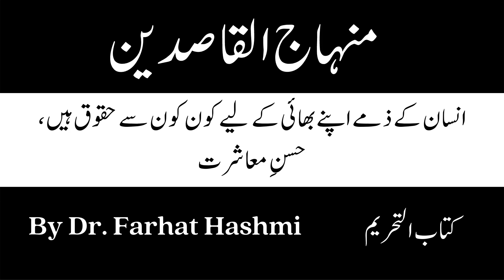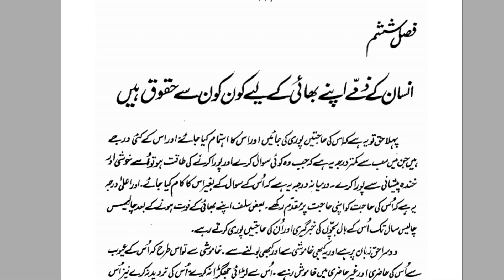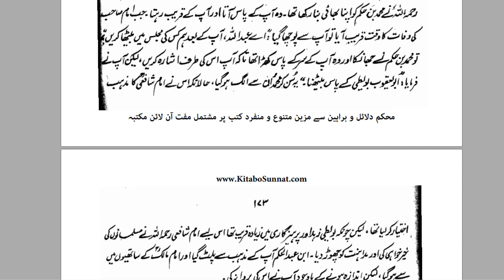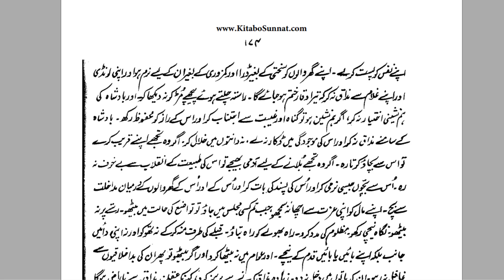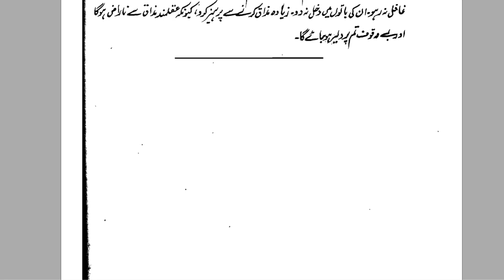Insan Kay Zimmah Apnay Bhai Kay Liay Kawn Say Huquq Hain - Minhaj al-Qasideen- By Dr. Farhat Hashmi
All Playlists of Minhaj al-Qasideen By Dr. Farhat Hashmi
Minhaj al-Qasideen